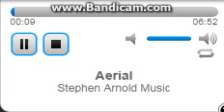Aerial News Theme - Stephen Arnold Music